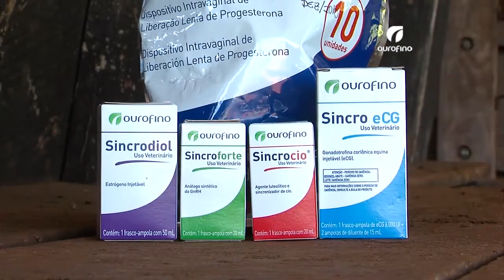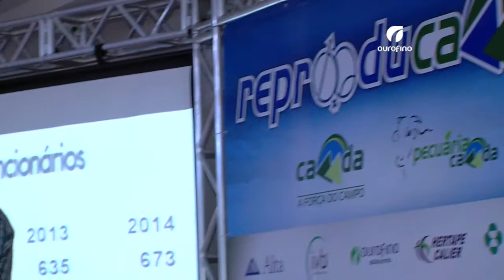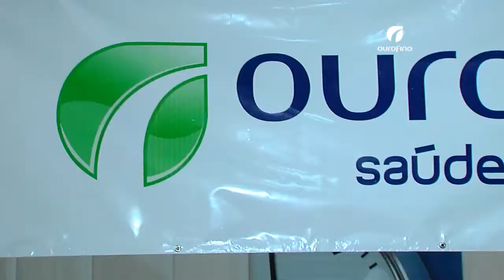17/09/2014 - Reproducamda 2014 - Ourofino em Campo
Veja como foi o Reproducamda 2014, simpósio realizado todos os anos pela Camda - Cooperativa Agrícola Mista de Adamantina no interior de São Paulo. O evento tem o apoio da Ourofino.